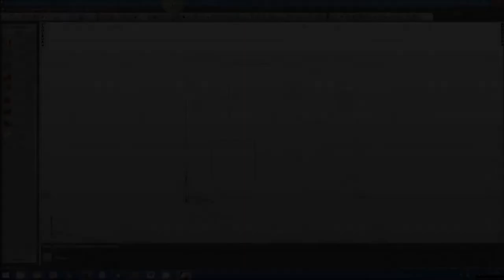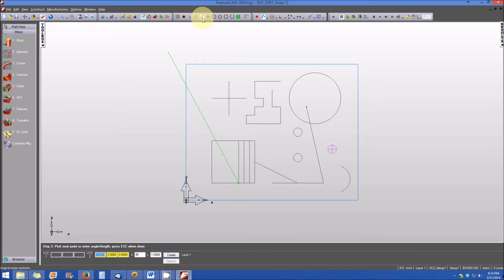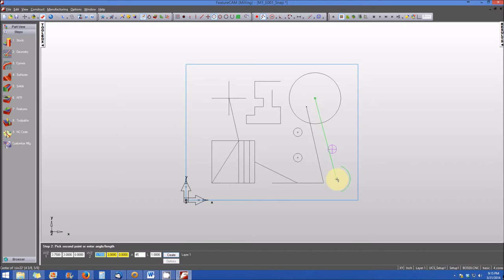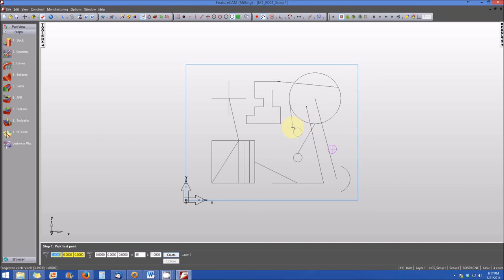FeatureCAM Snapping Mode Examples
Brief tutorial on how to utilize the various snapping modes in FeatureCAM.